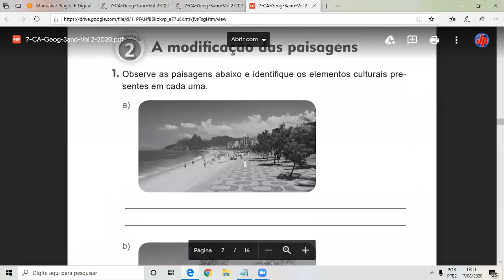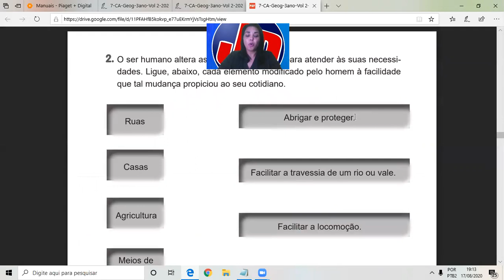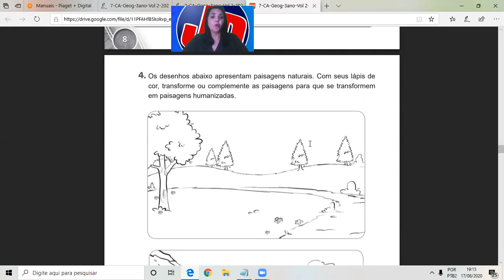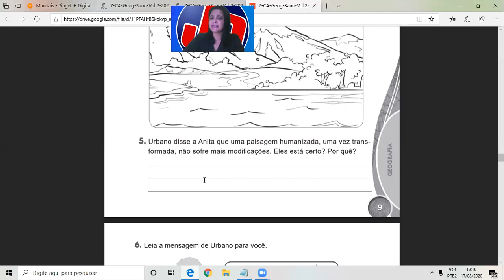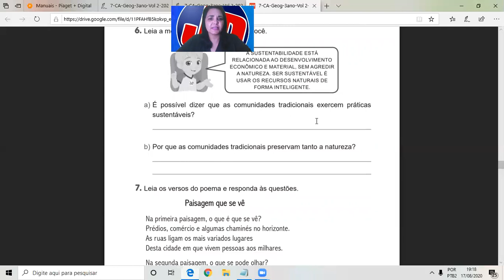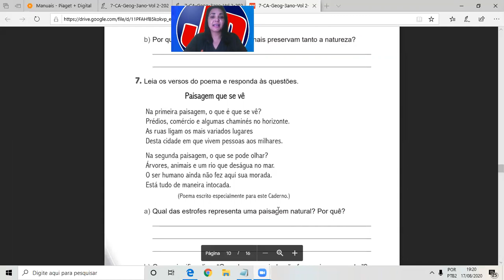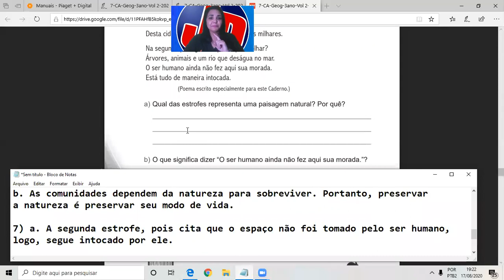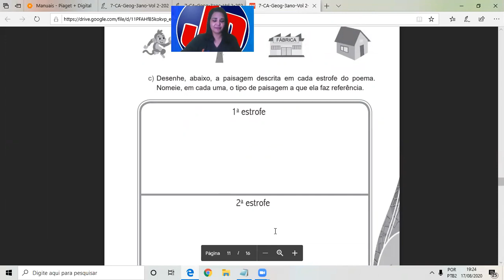3º Ano - Geografia - Correção (Pgs 7 a 11)